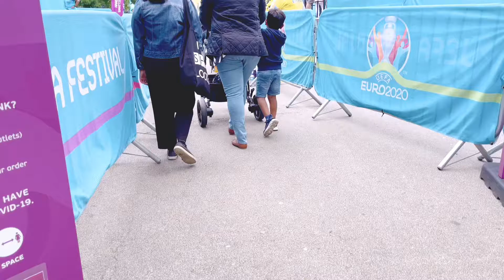Evening out in London 2021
Tower Bridge